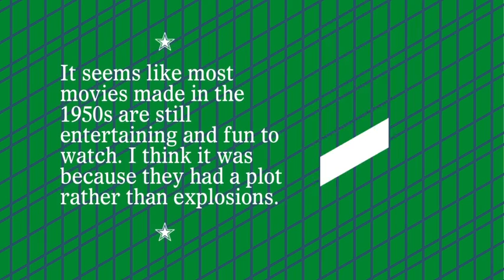Let It Out: watching paint dry, missing the fair train, restroom Pokemon and more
What's on the mind of IndyStar readers? We've collected highlights from our popular reader message feature. (Stephen J. Beard/IndyStar)